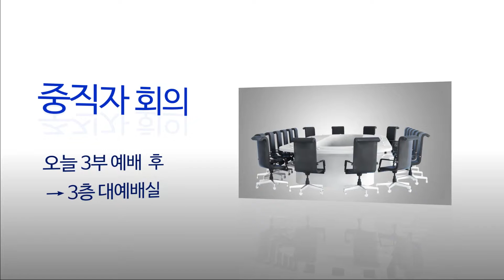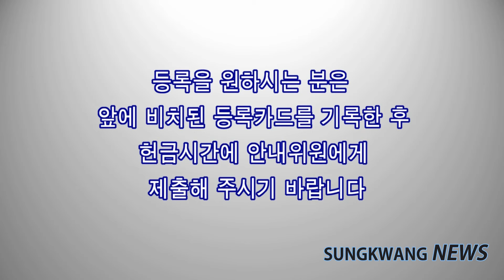성광교회 2015-07-26 주일뉴스